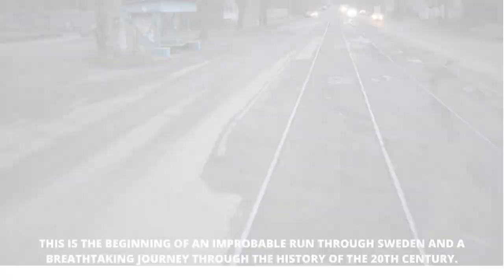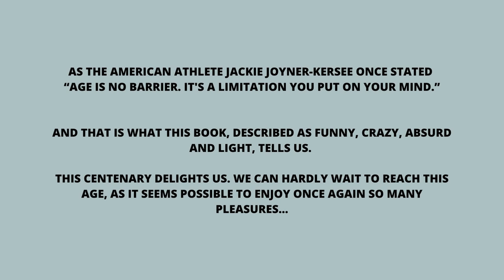Book Trailer : The Hundred Year Old Man Who Climbed Out the Window and Disappeared - Jonas Jonasson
Enjoy an exciting adventure with a senior citizen hero who seduces everyone with his dreams of escape.